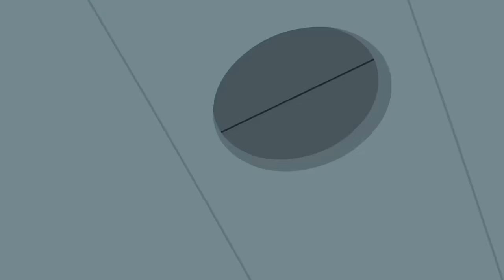After School Club With Chip | Chip & Potato | Watch More on Netflix | WildBrain Zoo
Chip and Potato | After School Club With Chip | Cartoons For Kids

It’s Chip’s fifth birthday—and as a special treat, it snowed overnight! All of Chip’s friends are coming over for a big birthday party later—but Nico (and Potato) are still waiting to be released from the hospital. Chip worries that her most special friends won’t be home in time to celebrate with her. When Nico finally arrives, Chip is so excited to see him…but Nico has bad news. Potato went missing while the doctor was checking up on him. He doesn’t know where she is!